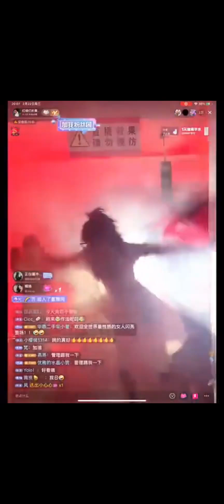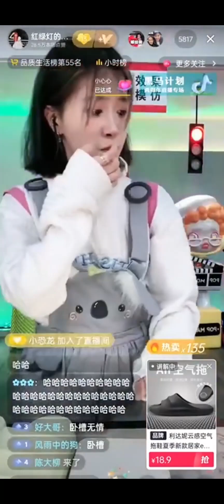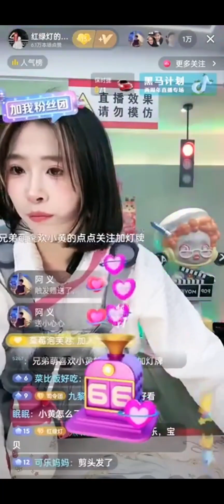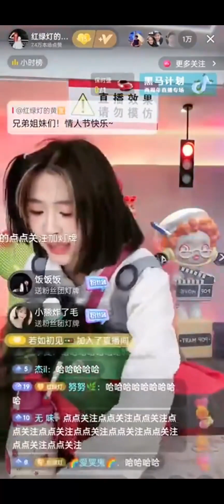正經起來的小黃跳《愛你》和甜心教主一樣甜呀～